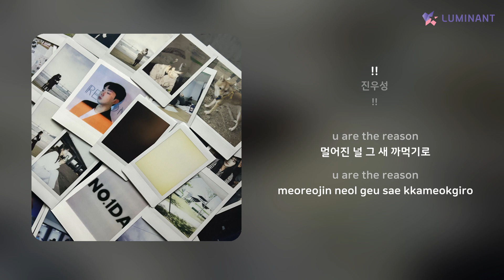진우성 - !! | 가사 (Lyrics)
Artist: 진우성
Track: !!
Album: !!